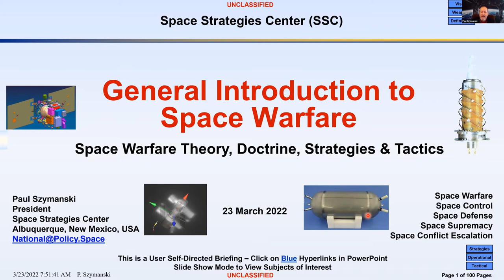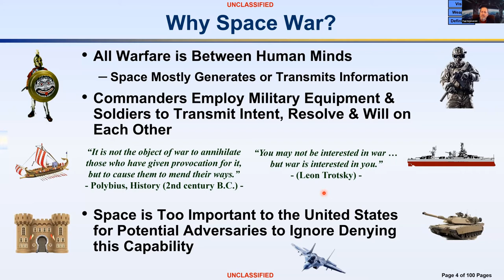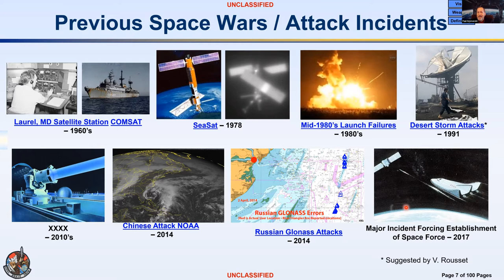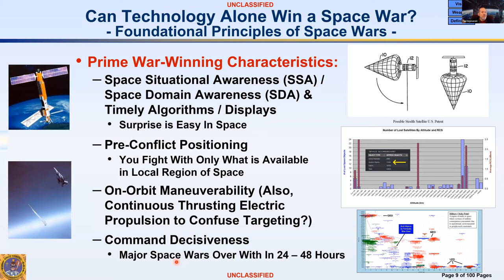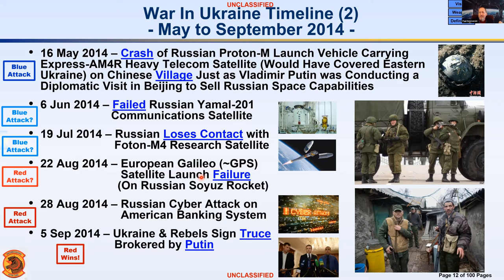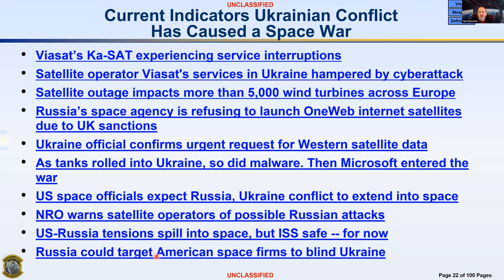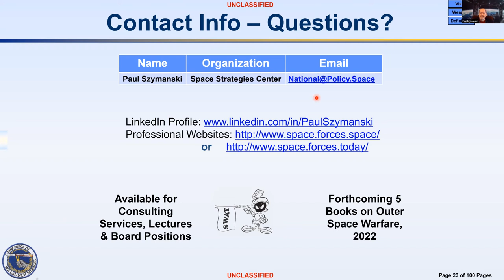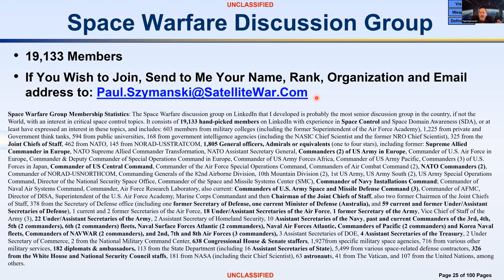Are We Fighting a Space War? - Space Warfare with Paul Syzmanski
Paul Szymanski has 47 years of experience in outer space warfare programs, including 27 years in deeply covert space weapon system developments.

This unclassified lecture will illustrate the history of outer space warfare, including the six known space wars since the 1970s. It will also include the fundamental issues involved with war in space, and personal reminiscents of his experiences in this critical national and international arena.

Paul S. Szymanski (B.S. Physics, Mathematics & Logic ’73 – M.S. Experimental Physics, ‘74; Carnegie-Mellon University) has been conducting military operations research analyses for 44 years for the United States Air Force, Navy, Army and Marines.

The last 41 years have been exclusively in outer space program analysis, management and development of space warfare theory, policy, doctrine, strategies, tactics and techniques.

He has worked with the Air Staff at the Pentagon (Secretary of the Air Force), the Space and Missiles Systems Center (SMC) in Los Angeles, and the Air Force Research Labs (AFRL) in Albuquerque, New Mexico, Rome, New York, and Dayton, Ohio along with experience in operational field testing of missile systems at China Lake, California.